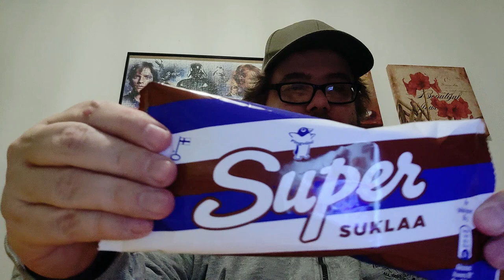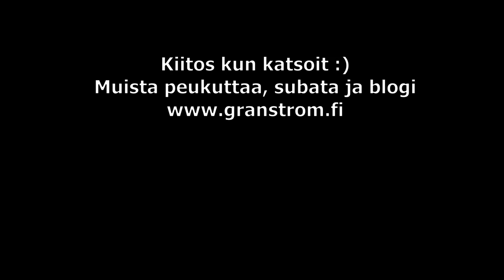Makutestissä: Pingviini Super suklaa jäätelö 😛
Makutestissä jotain lapsuudestani :)

Hintaa oli Jokioisten S-Marketissa 1,28€ (1,30).